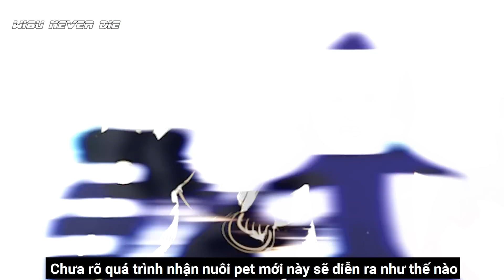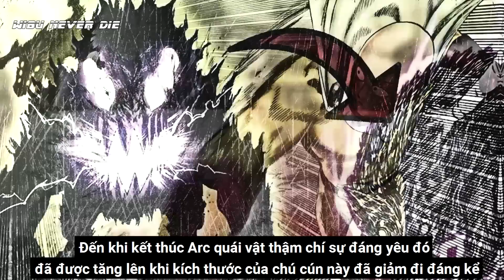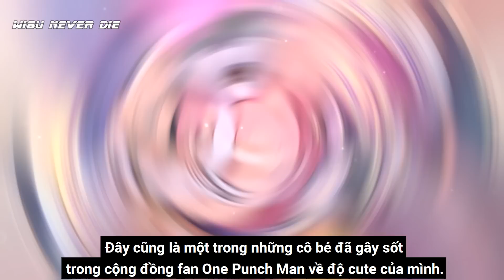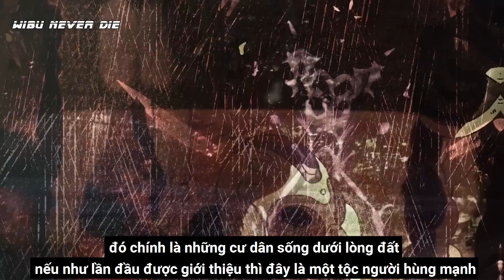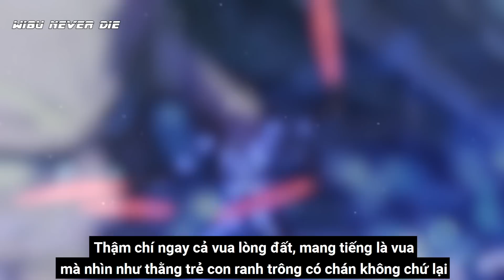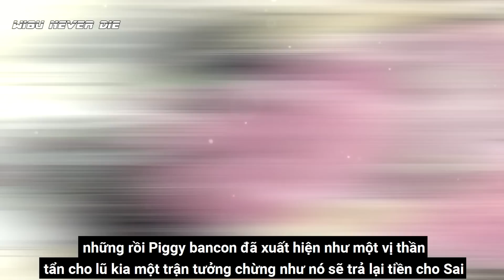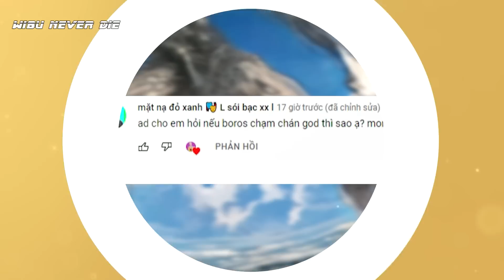Saitama Thích Nữ Quái Vật | Top 7 Quái Vật Dễ Thương Nhất One Punch Man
Những nhân vật đáng yêu luôn là một trong những yếu tố không nhỏ góp phần lôi kéo độc giả đến gần vớ bộ truyện hơn. Chắc chắn những manga như One Punch Man cũng không ít những quái vật dễ thương, cute hạt mê rồi phải không nào ?
Video này thầy giáo Wibu never die sẽ đề cập đến, Saitama thích nữ quái vật, top 7 quái vật dễ thương nhất one punch man